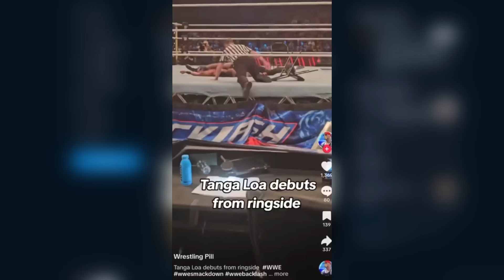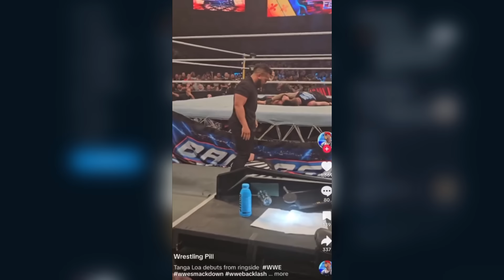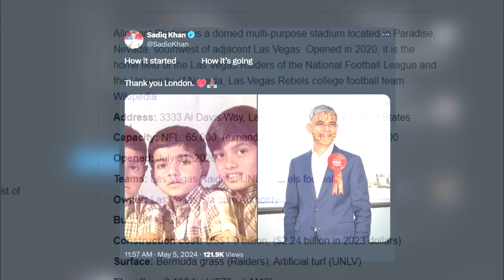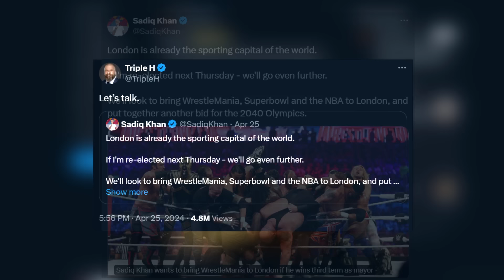WWE Backlash France 2024 - عضو جديد في بلودلاين و جمهور خيالي - ملخص و تحليل مهرجان باكلاش 🔥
لتواصل معنا 📱

00:00 بداية
00:55 كيفن اوينز و راندي اورتن ضد بلودلاين
04:10 جاي اوسو ضد دامين بريست
07:30 جايد كارجيل و بيانكا بلير ضد كابوكي واريرز
08:00 بطولة ملك و ملكة الحلبة
09:00 اي جي ستايلز ضد كودي رودز
12:34 راسلمينيا 41
13:20 شكرا لكم